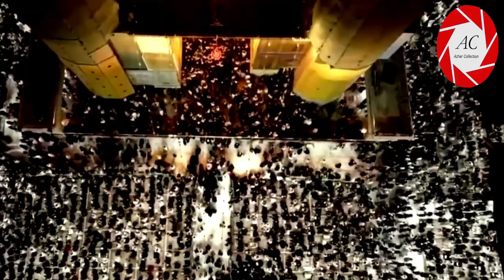Journey of Love - Najaf | Aerial View of Shrine of Imam Ali as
Bismillah.

After the Prophet Muhammad (pbuh & hp), the highest human being, Ali, the son of Abu Talib (peace be upon both). The greatest reflection (maz-har) of all the names of Allah and the personification of all the attributes of majesty and beauty of Allah (sifaat ul jalaal wal-jamaal)

Ali the Commander in Chief (Maula) of all the believers, the Leader of all the pious and the greatest Defender of Islam. Ali the Divine Scale (Meezaan ul-Aamaal) of judging the action of all.

We send the purest salutations and peace upon him and seek his intercession. Proud to present, in an envelope of Noor to our Beloved Imam (as)

Journey of Love - Najaf
Aerial View of Shrine of Imam Ali as

》》》》》》☆Warning☆《《《《《《